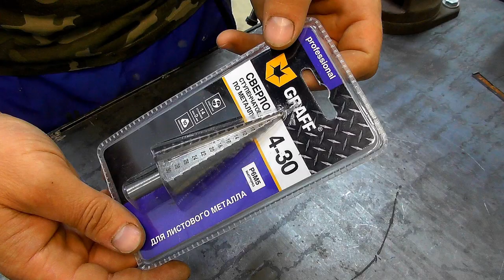Классная и простая идея из подшипников!